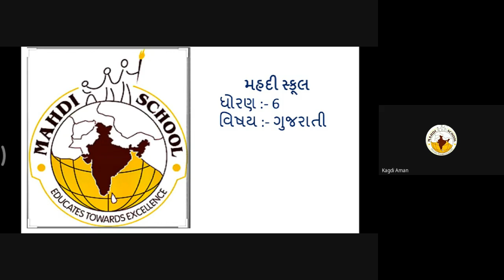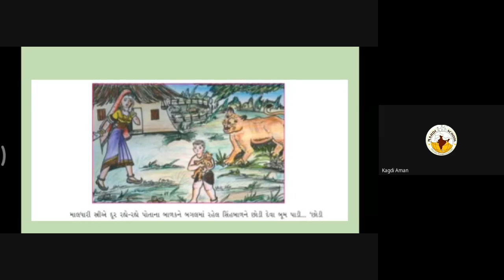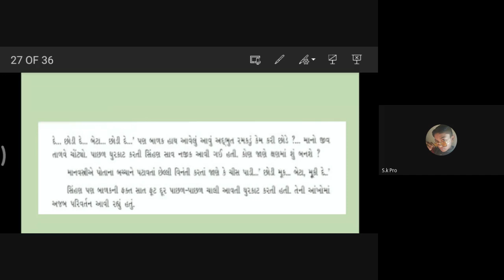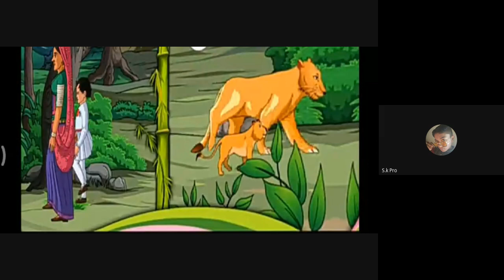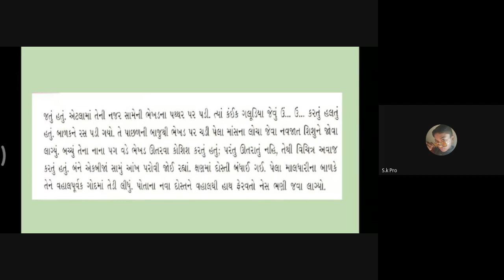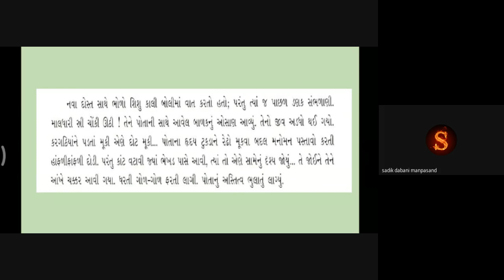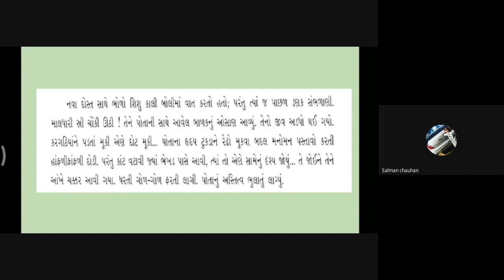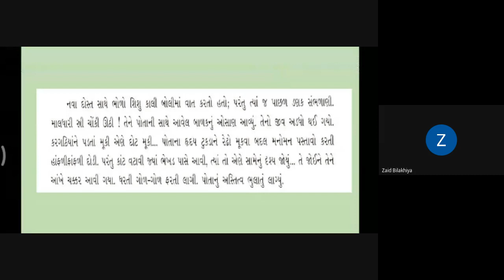6TH BOYS SUB GUJ 5 2 2021